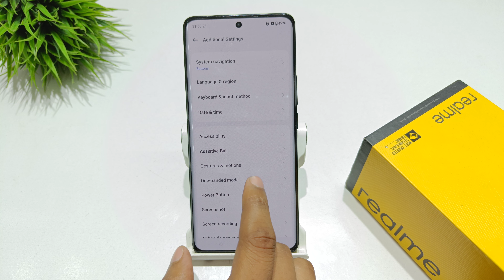How to Set time to take action in realme 11 5g | realme 11x 5g me Reply Time set kaise kare